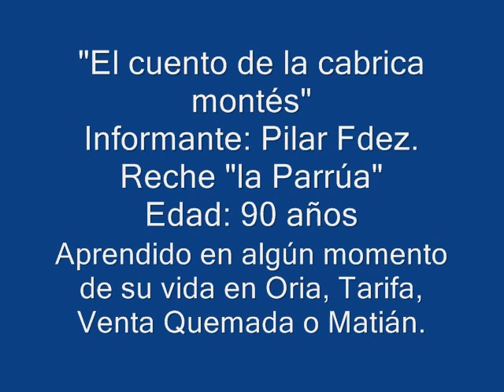Cuento de la cabrica montés